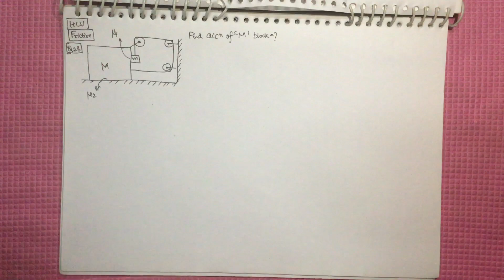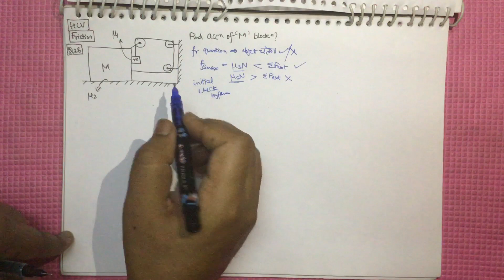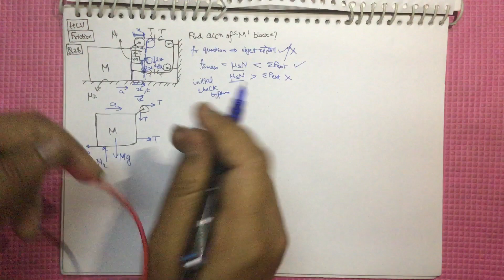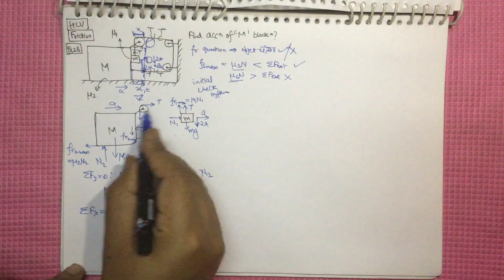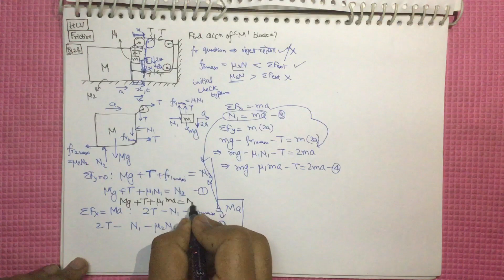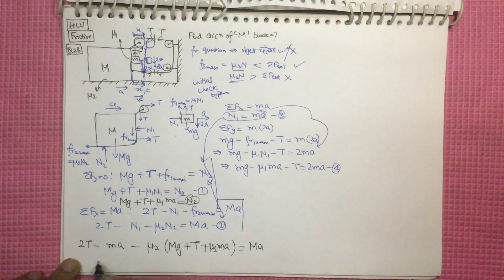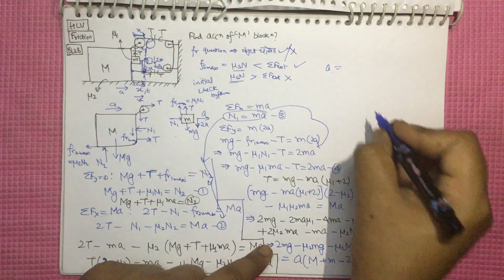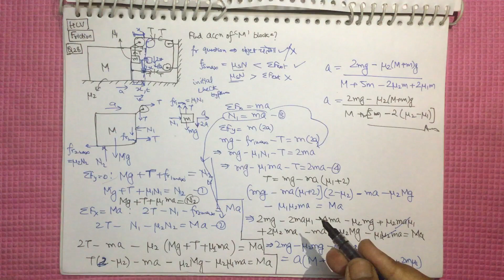H C Verma FRICTION Q28. No shortcut trick [Best method]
आइये सैर करके आते है friction की दुनिया मे।
अक्सर friction बदनाम होता है, लेकिन इसके बिना हमारी दिनचर्या संभव नही है।
NLM से एक कदम आगे बढ़ते हैं।
Video को सब्र से देखें एवं उच्चतम फायदे के लिए कॉपी और पेन लेके मेरे साथ सॉल्व करें।

Lets take a stroll into the world of friction. Normally, friction is something looked down upon, but our daily lives aren't possible without its presence.
Lets take a step ahead of NLM.
Watch the video with patience and pick a Notebook and pen for best experience.

This is an initiative by Pankaj Singh Sir (B-Tech, MNNIT Allahabad) for making PHYSICS easy for students preparing for their Engineering /Medical entrance examinations (IIT-JEE /NEET).
Pankaj Singh (PS sir) focuses on breaking complex concepts into tiny digestable chunks, enabling students to absorb them completely. All in all the intention is to provide quality education which gets absorbed deeply and affects the overall personality building of the student, not just adsorption that leads to temporary(use and throw) learning.

For learning how to draw perfect free body diagrams watch this video on NLM :